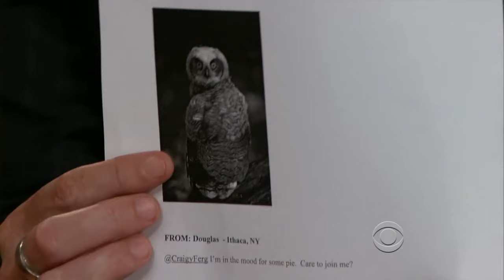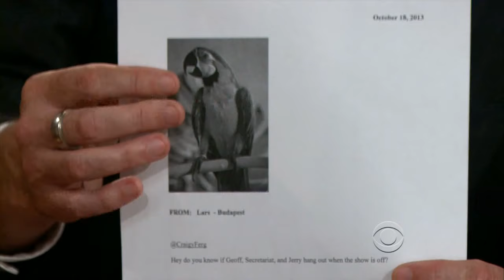Late Late Show with Craig Ferguson 10/18/2013 Rosie Perez, Nick Cobb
Guests: Rosie Perez, Nick Cobb